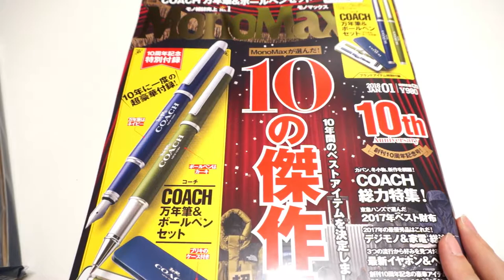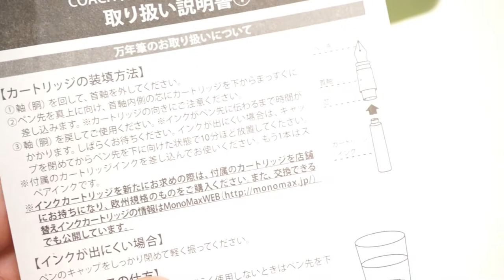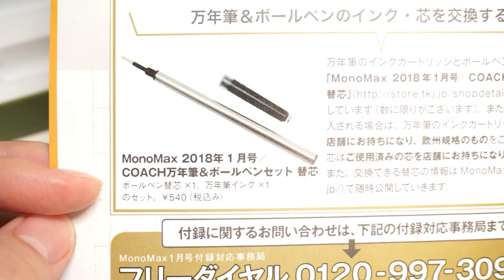【万年筆】MonoMax1月号特別付録COACH 万年筆＆ボールペンセット！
お買い求めはお早めに！